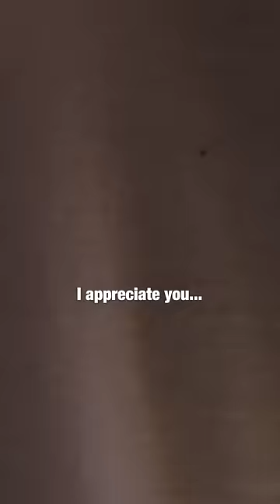Struggling family gets HUGE surprise, then THIS happened 🥺❤️